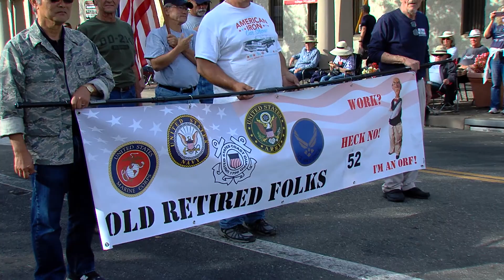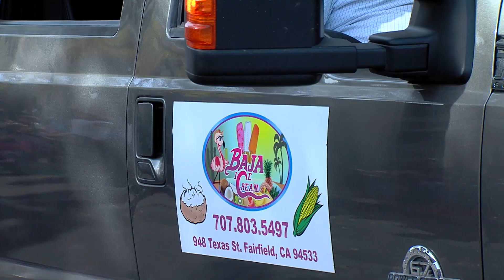Veterans Day Parade 2019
The heart of Fairfield was filled to the brim with red, white, and blue in celebration of our armed forces. We honor those who are serving and to those who have served.